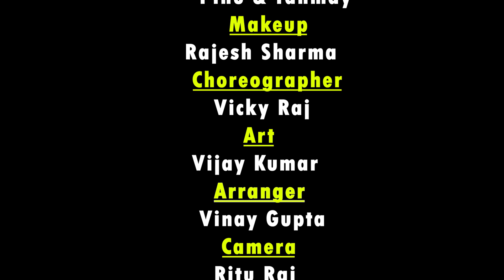Hongey Na Ab Juda---- Official Video - Panchami Goswami || New Song || Hindi song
Song :-  Hongey Na Ab Juda
होंगे ना अब जुदा जब तुम्हे पा गए,
मेरी किस्मत है के दिल में तुम आ गए |

जबसे तुम आये हो दिल में मौसम लगा गुनगुनाने,
खाबों के ज़रिये तम्मना मन में लगे आने जाने |
तेरा संग क्या मिला हम जहां पा गए,

दिल की दीवारों को कागज कोरा समझ लिख दिया है,
आँखों के पलकों में तेरे सपने सजा ढक लिया है |
तेरी हर इक अदा और तुम भा गए,

Recordist  :- Shashi
Arranger :- Vinay Gupta
Video Editor:- Ravi kapoor
Artist :-  Pihu & Tanmay
Camera :-  Ritu Raj
Makeup :- Rajesh Sharma
Choreographer :- Vicky Raj
Light :- Guddu
Sound :- Arvind Kumar
Art :-  Vijay Kumar